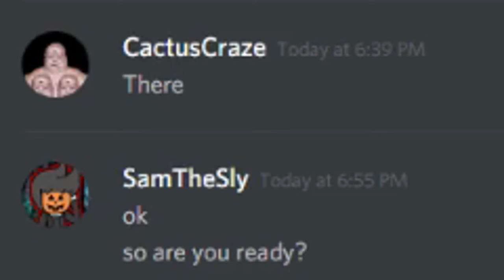Rocket League - 2v2 Money Match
Yesterday at school, me and a friend bet $4 on a 2v2 match of Rocket League. I called up FluffysGaming to be my partner and this is our game!